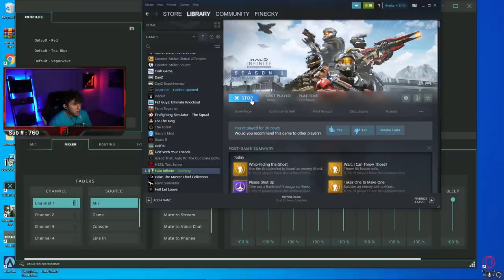Halo Infinite Legendary Playthrough! (Part 2)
Use code "fineokay" in the Epic Games store to support me!